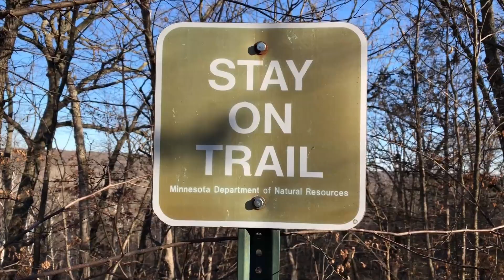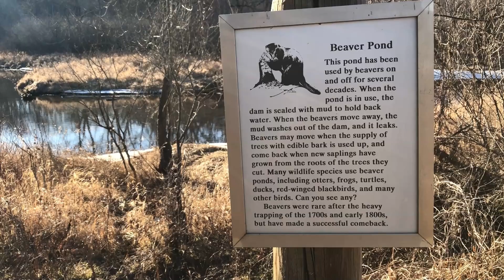Thank You Viewers & Happy New Year - Channel Update VLOG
A quick thank you to my viewers and a little channel update while I enjoy an unseasonably warm January day in Wild River State Park. 😎